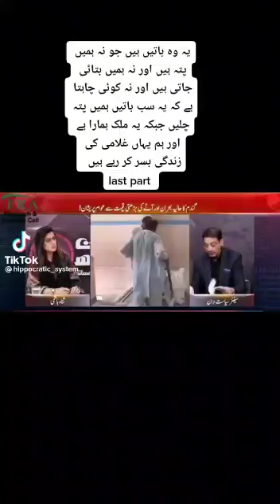Bad Quality Wheat Imported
Pakistan main Ghair mayari ghundum import ki ghi ha